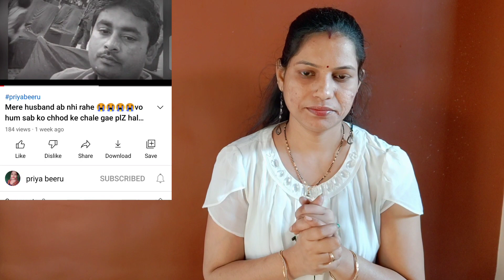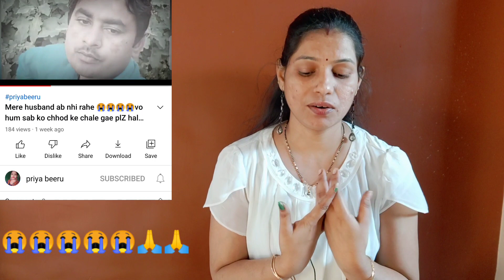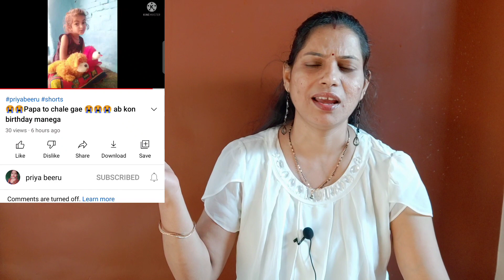एक शादीशुदा जोड़ा इस तरह टूट 😭जाएगा आप देख कर सुन कर दंग रह जायेंगे 😭 पूछोगे हुआ क्या था Please Help🙏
priya beeru ki video dekhne ke liye link 👇par jaaye please

1 rekha mumbai blogger
2 priya beeru
3 nidhi ki duniya
4 kalayani vlog
5 kalyani vlog
6 nidhi vihan ki duniya
7 jindagi milegi dobara aarti vlog
8 dukh dard
9 maika sasural vlog
10 indian vlogger